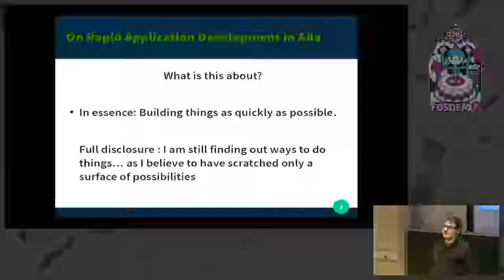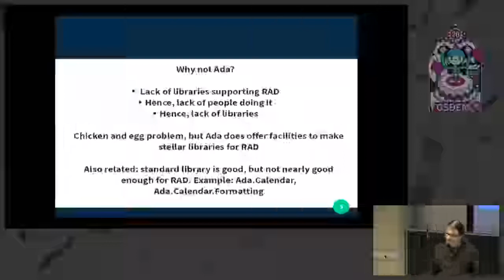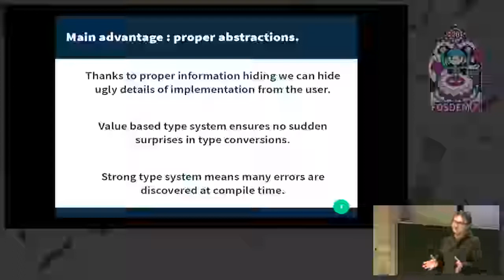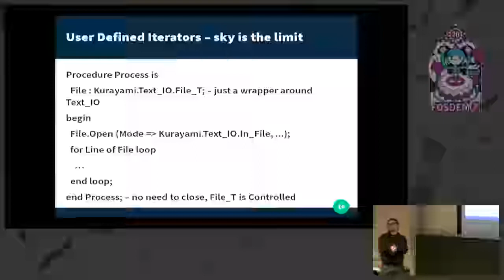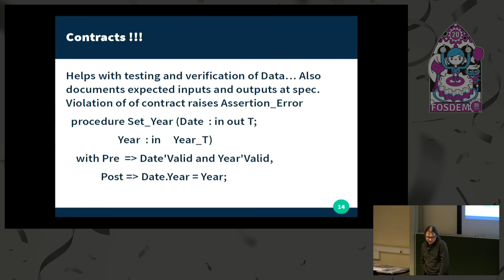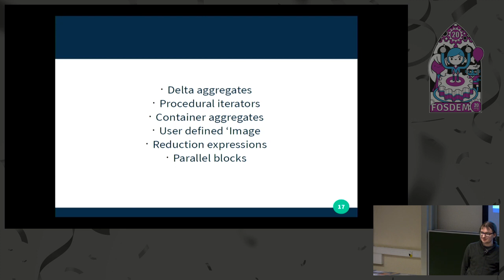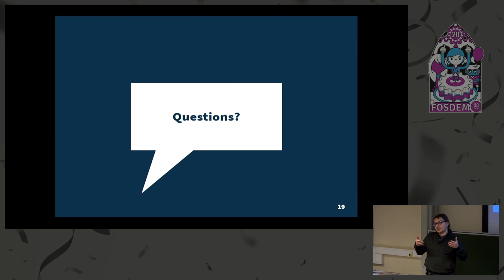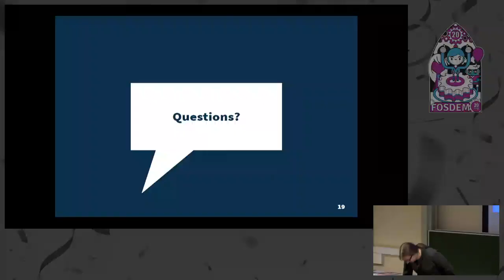On Rapid Application Development in Ada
by Tomasz Maluszycki

In the Ada world we typically write mission critical software that
just has to work, but in a way one could argue that a lot more software
is mission critical than is usually admitted.

What does it take to actually perform rapid application development
in any language?  Can we do it in Ada and why would we do so?
A quick look into some language features that can be [ab]used for
enabling quick development of 'just a prototype' - which, as practice
shows is often deployed into production, usually without proper
quality controls and predictable outcome.

Room: AW1.125
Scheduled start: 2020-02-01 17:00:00